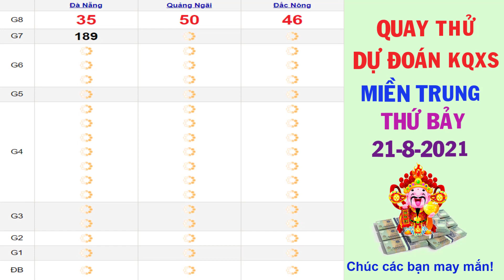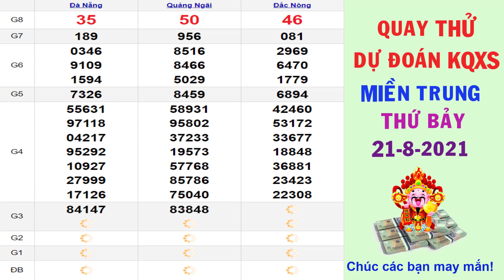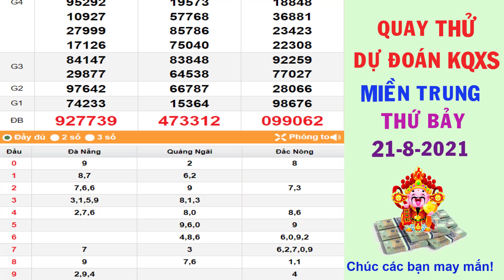Quay thử DỰ ĐOÁN kết quả xổ số MIỀN TRUNG hôm nay ngày 21/8/2021, XSDNG, XSQNG, XSDNO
Thứ 2: TP. HCM (xshcm), Đồng Tháp (xsdt), Cà Mau (xscm)
Thứ 3: Bến Tre (xsbt), Vũng Tàu (xsvt), Bạc Liêu (xsbl)
Thứ 4: Đồng Nai (xsdn), Cần Thơ (xsct), Sóc Trăng (xsst)
Thứ 5: Tây Ninh (xstn), An Giang (xsag), Bình Thuận (xsbth)
Thứ 6: Vĩnh Long (xsvl), Bình Dương (xsbd), Trà Vinh (xstv)
Chủ Nhật: Tiền Giang (xstg), Kiên Giang (xskg), Đà Lạt (xsdl)
Thứ 2: Thừa T. Huế (XSTTH), Phú Yên (XSPY)
Thứ 3: Đắk Lắk (XSDLK), Quảng Nam (XSQNM)
Thứ 4: Đà Nẵng (XSDNG), Khánh Hòa (XSKH)
Thứ 5: Bình Định (XSBDI), Quảng Trị (XSQT), Quảng Bình (XSQB)
Thứ 6: Gia Lai (XSGL), Ninh Thuận (XSNT)
Thứ 7: Đà Nẵng (XSDNG), Quảng Ngãi (XSQNG), Đắk Nông (XSDNO)
Chủ Nhật: Khánh Hòa (XSKH), Kon Tum (XSKT)
Thứ 2: Xổ số kiến thiết Hà Nội ( xshn )
Thứ 3: Xổ số kiến thiết Quảng Ninh ( xsqn)
Thứ 4: Xổ số kiến thiết Bắc Ninh (xsbn)
Thứ 5: Xổ số kiến thiết Hà Nội ( xshn )
Thứ 6: Xổ số kiến thiết Hải Phòng ( xshp)
Thứ 7: Xổ số kiến thiết Nam Định (xsnd)
Chủ Nhật: Xổ số kiến thiết Thái Bình ( xstb)